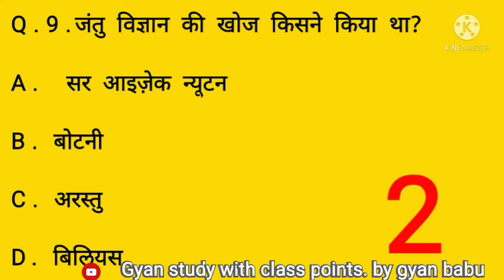वनडे एग्जाम से रिलेटेड क्वेश्चन